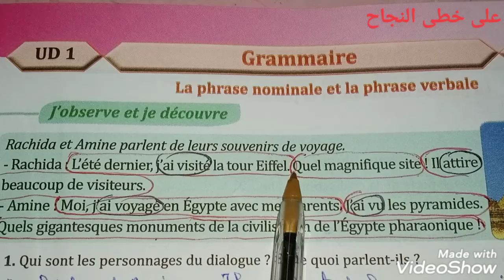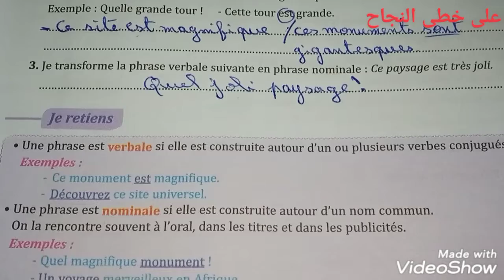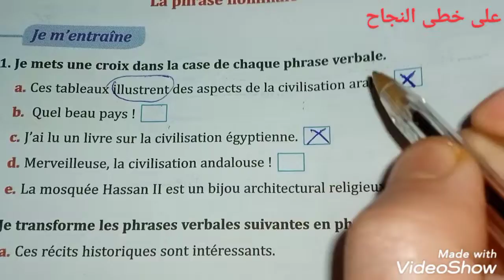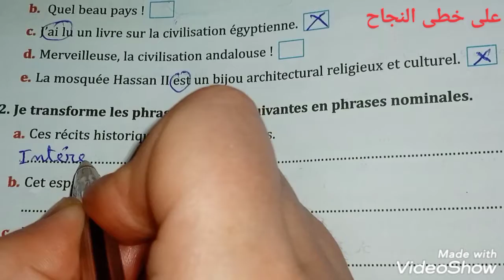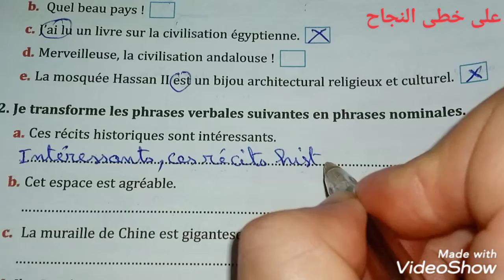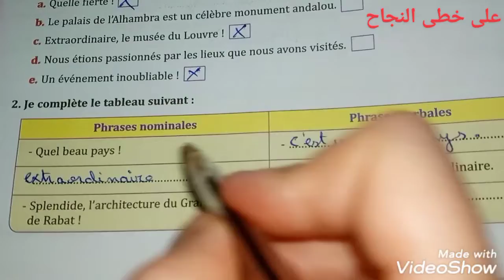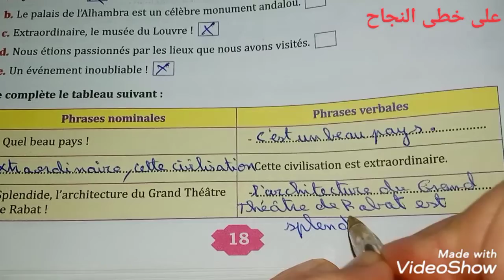Grammaire/la phrase nominale et la phrase verbale/page 17-18/parcours français 6 ème année primaire